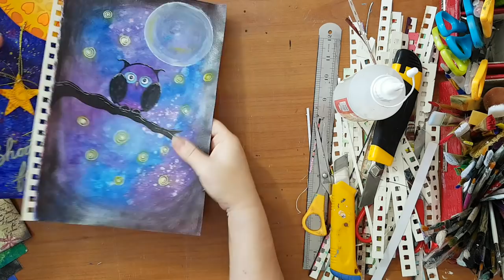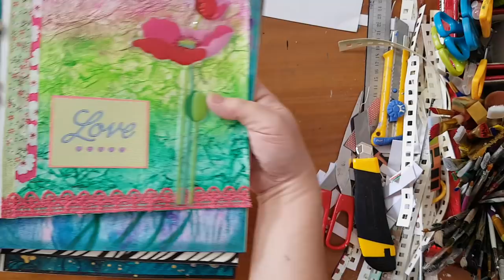How To Bind Loose Art Journal Pages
An easy way bind your loose art journal pages - no sewing needed